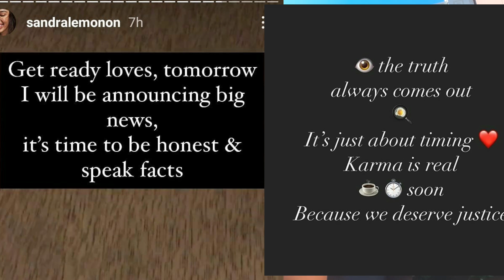Scandal sa Miss Universe Philippines 2020 ibubulagar ni Sandra Lemonon?